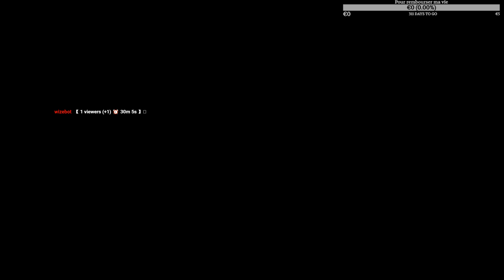Retour en enfer :) - Dark souls2 suite